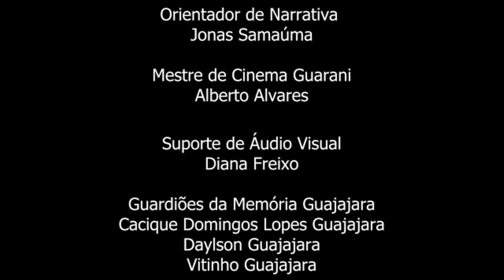O protetor da floresta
Iranuke conta que os antigos anciões foram caçar e, à noite, não acreditaram quando o jovem os avisou sobre as onças.

Essa entrevista foi coletada por Joel Ka’apor e Marwerty Ka’apor, jovens do Povo Ka’apor, da TI Alto Turiaçu, no Maranhão, durante o processo de formação realizado pelo Museu da Pessoa, em 2022.